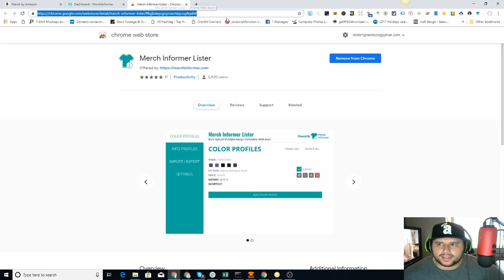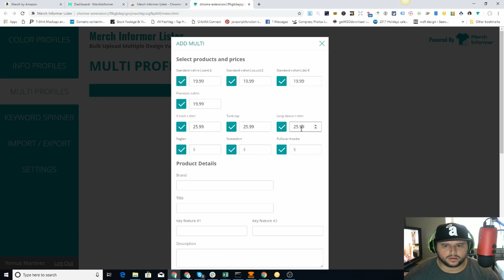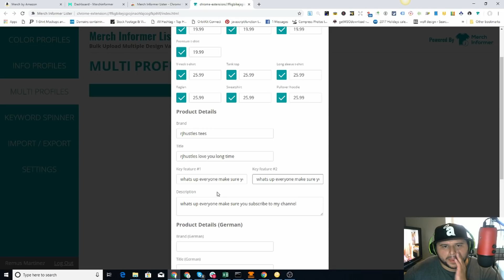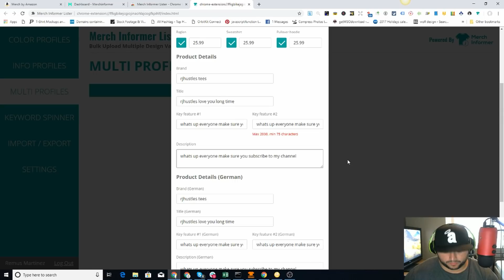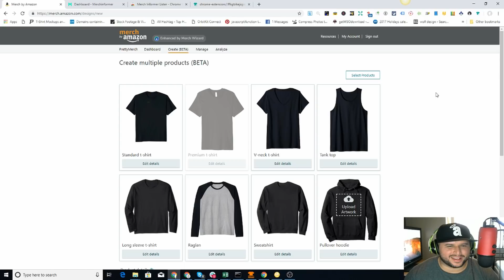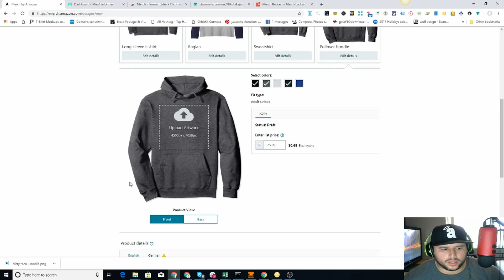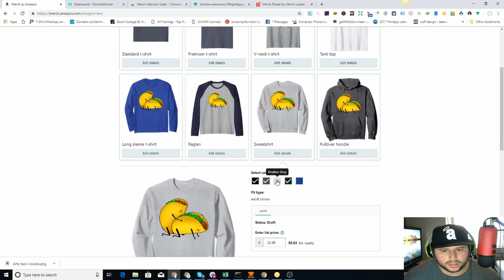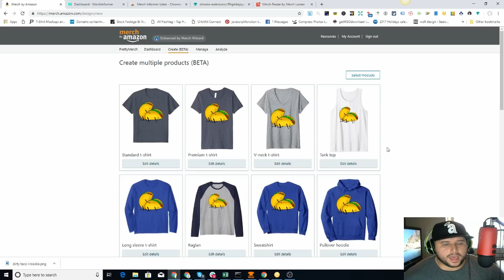Merch By Amazon Multiple Products Beta | Merch Informer Tool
Merch Informer came out with a pretty cool update for the merch lister. Its a chrome extension that speeds up the process of uploading to multiple products on Merch By Amazon. This will save you so much time when uploading to Merch By Amazon.

Save 20%